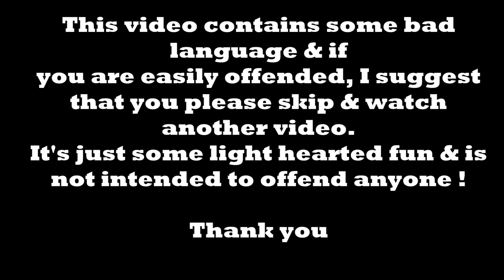Shore Fishing Essex Outtakes.